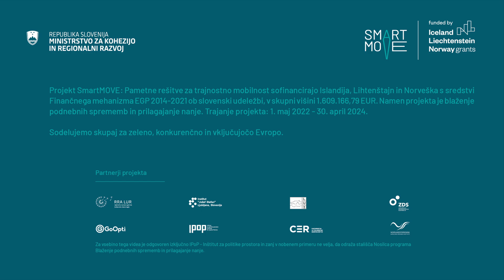SmartMOVE: IKEA Slovenija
Video je nastal v okviru projekta SmartMOVE: Pametne rešitve za trajnostno mobilnost.